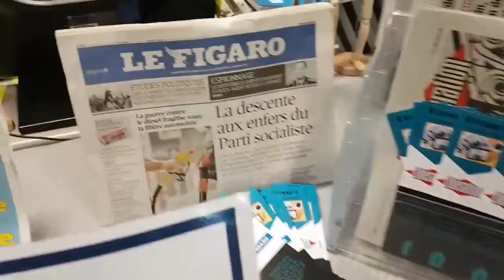SPME 2018 kiosque presse du CDI